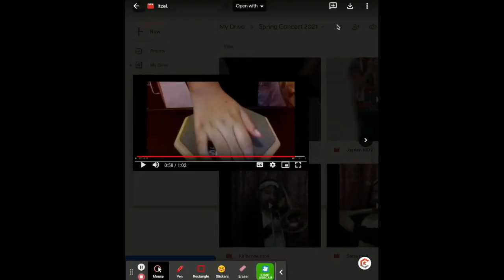Spring Fling 2021: Episode 4 (School No. 21)